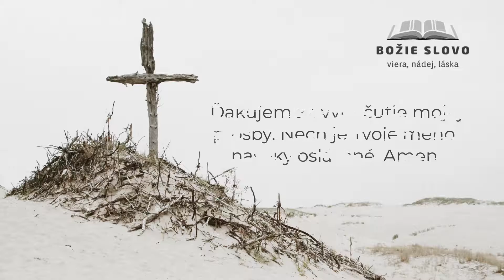Slovo a modlitba #1